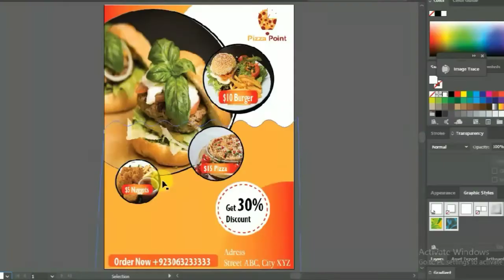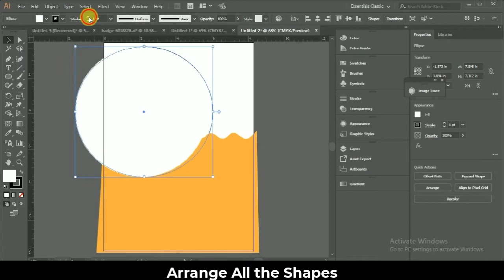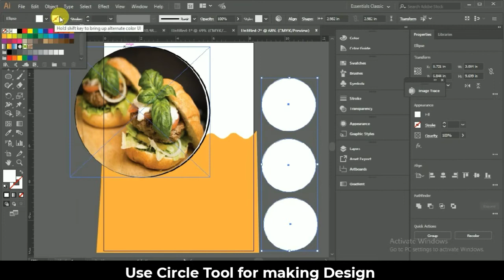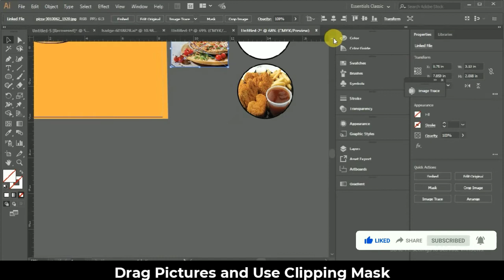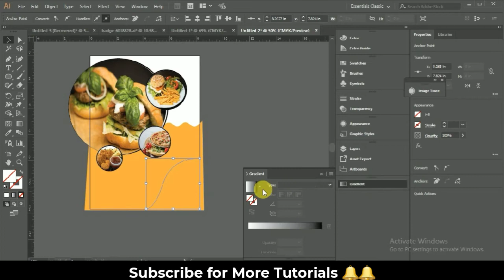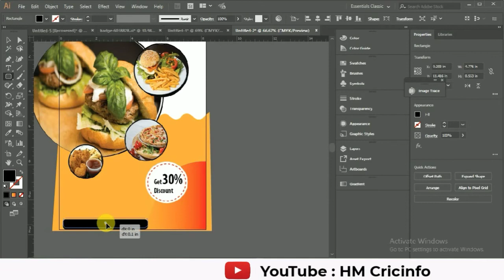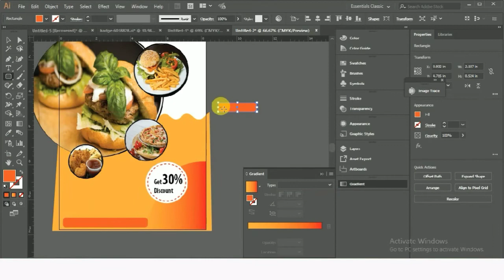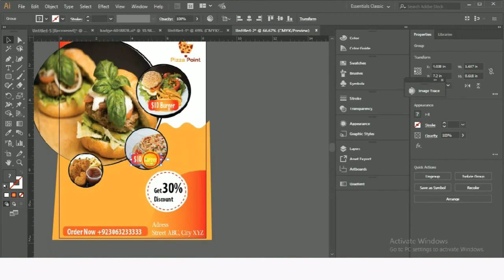Flyer Design Illustrator || How to Design Food Flyer || Graphic Design Course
In this Video we will learn Flyer Design Illustrator || How to Design Food Flyer || Graphic Design Course

All about Flyers and its types

For more illustrator tutorials watch the following videos